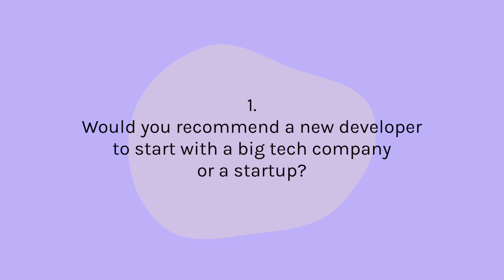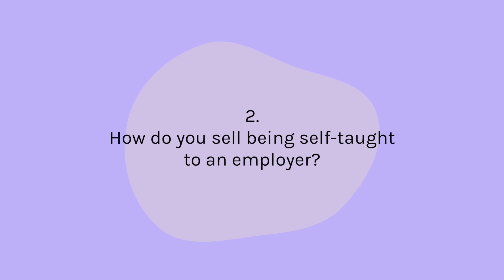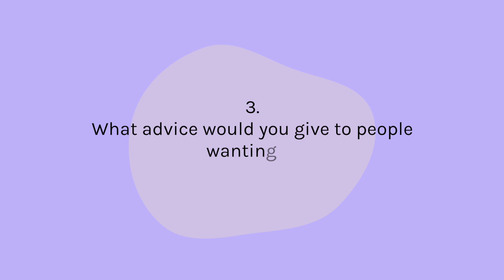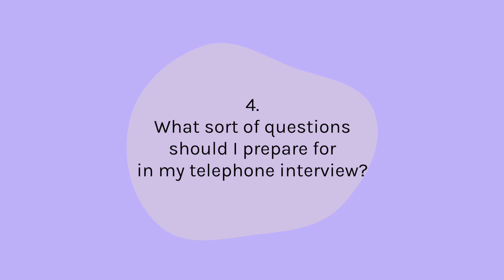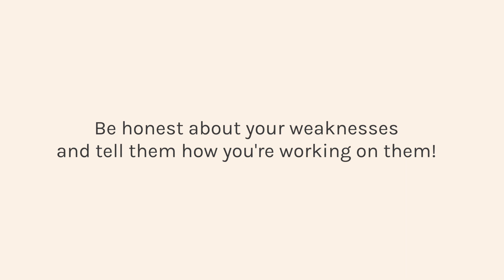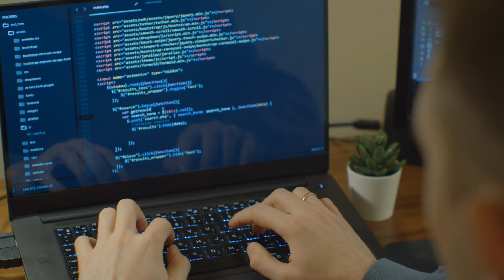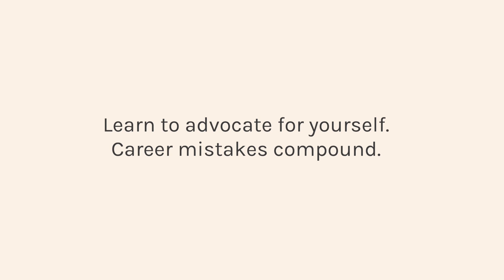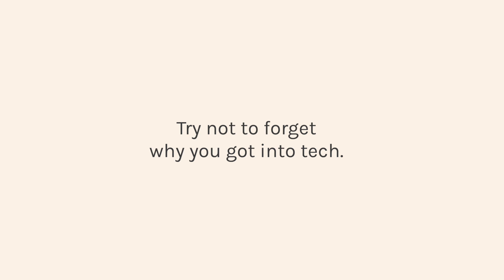8 essential career tips for new web developers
Mike Chen is a self-taught developer who has previously worked at Airbnb and Google. He's now a tech founder and CTO who is passionate about helping people transition into tech.

In this video, we break down 8 awesome tips Mike shared with us when he appeared on our live stream recently. 🚀

00:24 - Would you recommend someone new to developing to start out with a big tech company, or a startup?
01:03 - How do you sell being self-taught to an employer?
02:00- What advice would you give to people wanting to start out in tech?
03:01 - What sort of questions should I prepare for in my telephone interview?
03:19 - Rough Guide to Frontend Interviews
04:20 - Should we answer the question “What are your weaknesses” honestly?
05:00- Do you have any tips on negotiating a salary?
06:31 - What makes a good junior?
08:02 - What do you wish you knew when you were starting out?